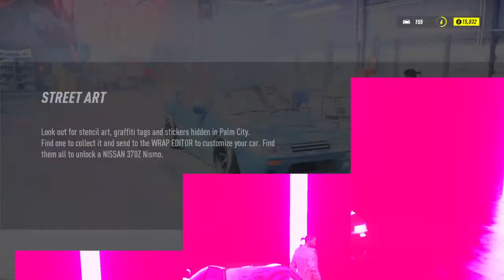NFS heat lets try this again